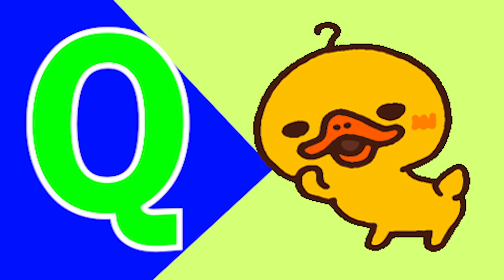ABCD Phonics song abcd Two words Nursery rhymes A to Z alphabet phonics sound Chichoo tv